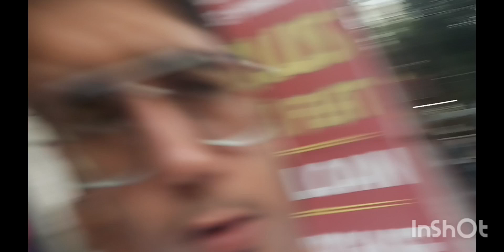these peoples are harming our environment